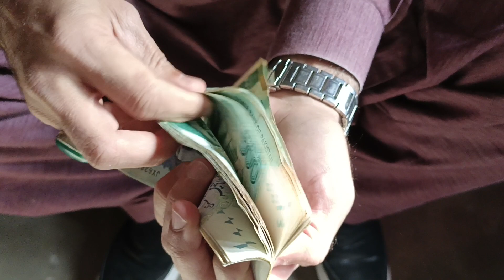15000 rupees handed over